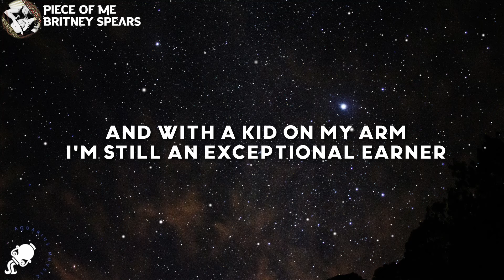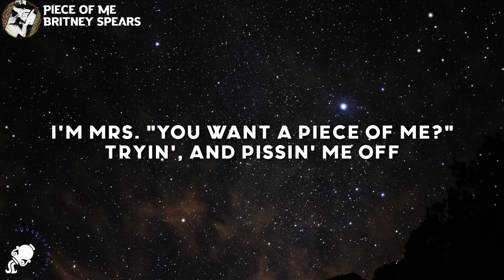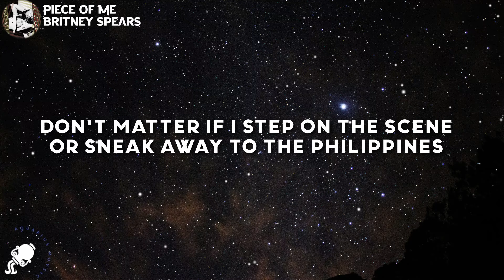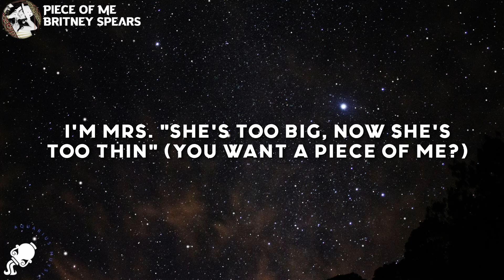Britney Spears - Piece of Me (Lyrics)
Britney Spears - Piece of Me

Lyrics

[Intro]
Oh, yeah
Oh, yeah

[Verse 1]
I'm Miss American Dream, since I was seventeen
Don't matter if I step on the scene, or sneak away to the Philippines
They still gon' put pictures of my derriere in the magazine
You want a piece of me? (You want a piece of me?)
I'm Miss Bad Media Karma
Another day, another drama
Guess I can't see the harm in workin' and bein' a mama
And with a kid on my arm, I'm still an exceptional earner
You want a piece of me?

[Chorus]
I'm Mrs. Lifestyles of the Rich and Famous
I'm Mrs. "Oh my God, that Britney's shameless"
I'm Mrs. "Extra! Extra! This just in"
I'm Mrs. "She's too big, now she's too thin"

[Post-Chorus]
Oh, yeah
Oh, yeah

[Verse 2]
I'm Mrs. "You want a piece of me?"
Tryin', and pissin' me off
Well, get in line with the paparazzi who's flippin' me off
Hopin' I'll resort to some havoc, end up settlin' in court
Now, are you sure you want a piece of me?
I'm Mrs. "Most likely to get on the TV for strippin' on the streets when gettin' the groceries"
Now, for real, are you kiddin' me?
No wonder there's panic in the industry, I mean, please
Do you want a piece of me?

[Post-Chorus]
Oh, yeah
Oh, yeah
Oh, yeah

[Breakdown]
I'm Miss American Dream, since I was 17
They still gon' put pictures of my derriere in the magazines
You want a piece, piece of me?
Oh, yeah
You want a piece of me, me?

[Outro]
Oh yeah
Oh yeah
Oh yeah